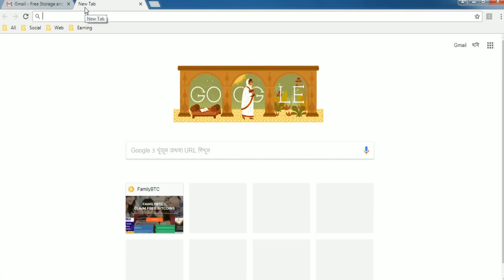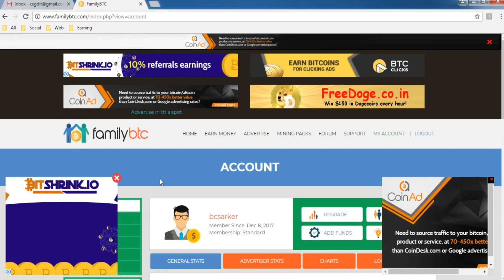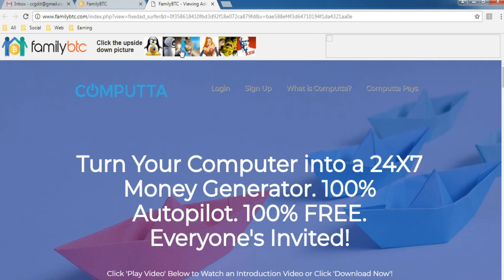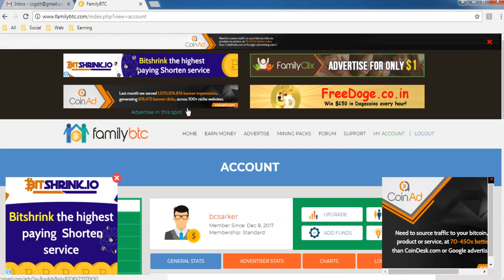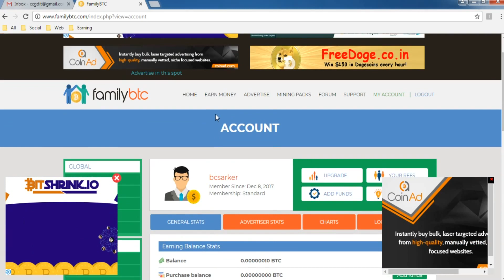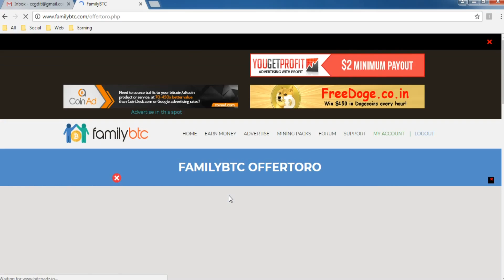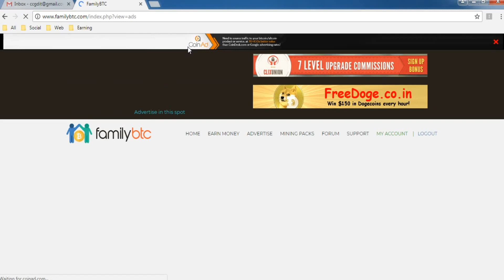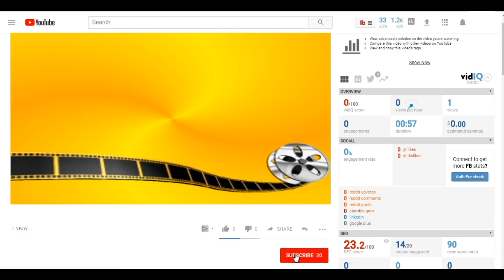How to Earn Familybtc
Make Money Online also support you for financial help for all people for increase self economy. So, The video also help you growth money. So, You should every videos carefully & and flow the rule step by step and make your money powerful. I can help you by inform more information more tips.